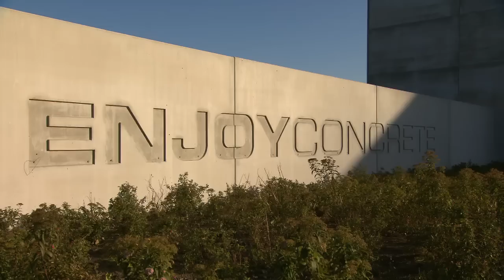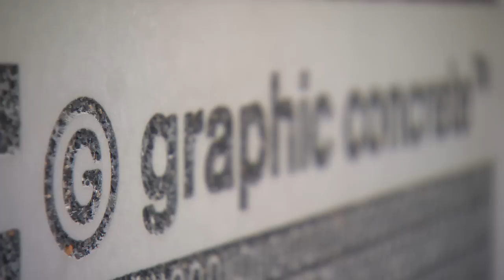Enjoy concrete, prefabulous - Veurne